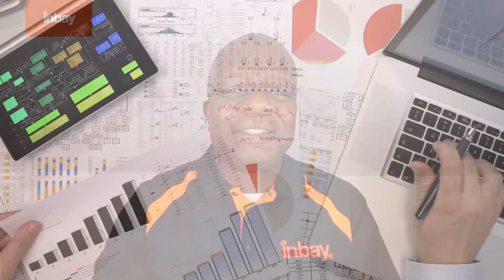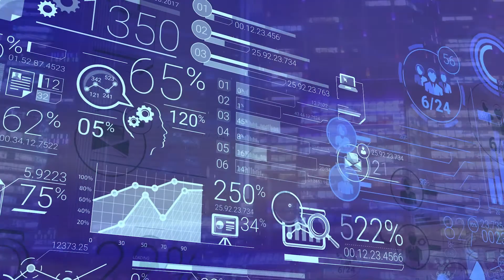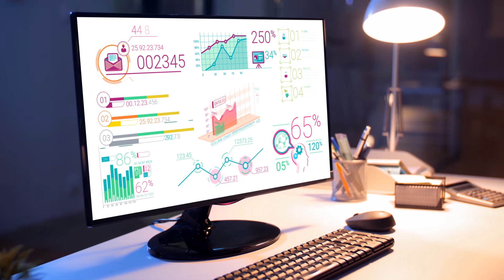How to be successful when onboarding a customer